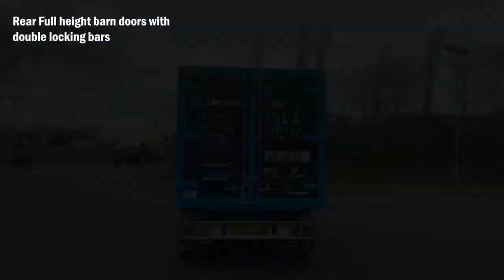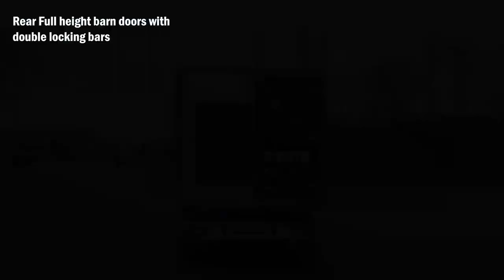Fully Electric Tipmaster Tipper